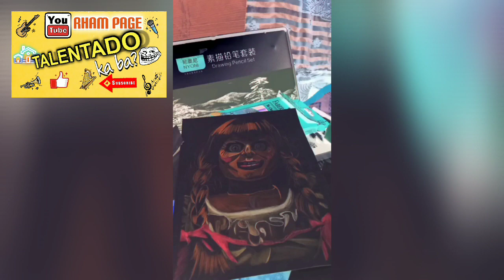Talentado Ka Ba? #5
JAMES C. DORADO, 20 QUEZON CITY.